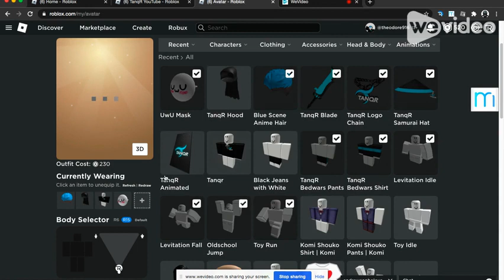I GOT THE NEW TANQR MERCH!!! (+ voice reveal :0)